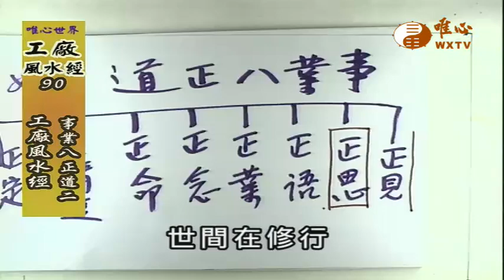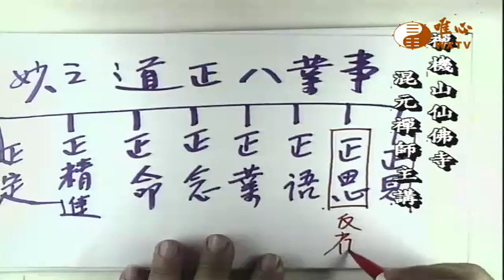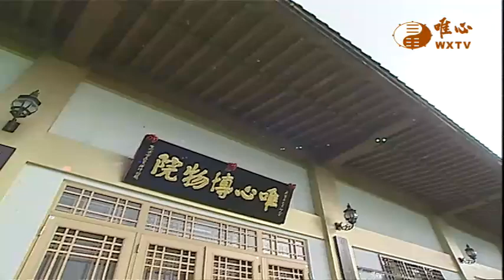【工廠風水經90】｜ WXTV唯心電視台